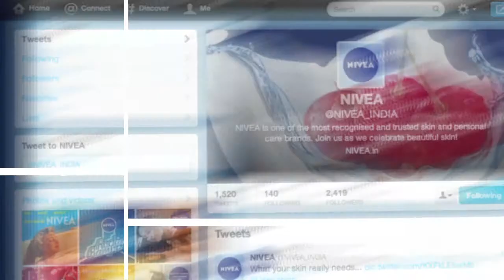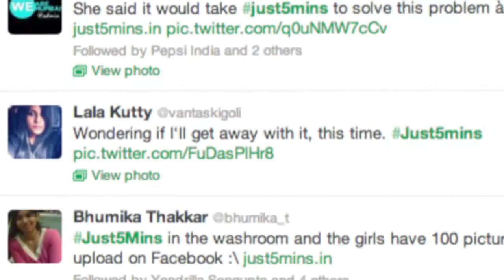Nivea Just5Mins Case Study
A case study video on the campaign "Just 5 Mins" for Nivea India to launch their product - Total Face Cleanup that promises to give 5 benefits in skin care, in 5 minutes.

Agency - Jack in the Box Worldwide, a part of The 120 Media Collective.t